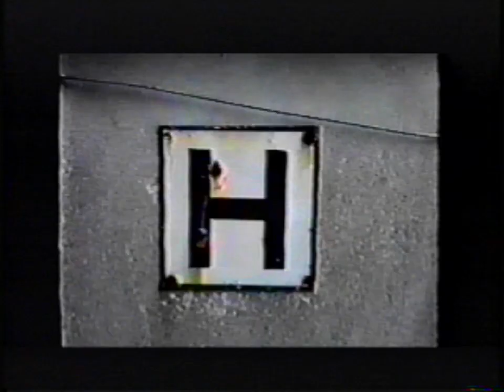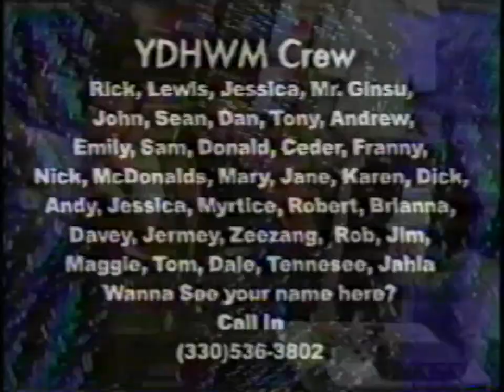YDHWM 402 Larceny, Vulgarity, and Avery 111025